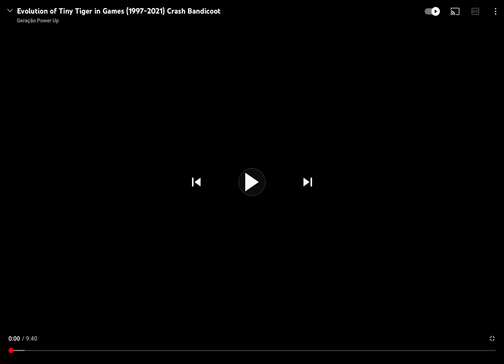Old tiny tiger vs new tiny tiger